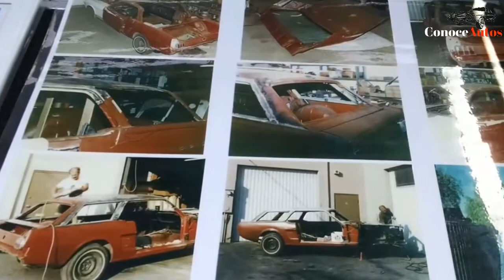Mustang Wagon Concept | ADN Italiano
Ford pensó en lanzar diferentes versiones del Mustang dado a su éxito en los 60s, pero muchos de ellos no los llevaron a la realidad por enfocarse en los nuevos diseños fastback de su pony car... hasta que 3 personas tomaron uno de ellos y lo transformaron totalmente para presentarlo a Ford quien tomó una inesperada decisión. Si quieres conocer un poco más entonces no te pierdas este vídeo.